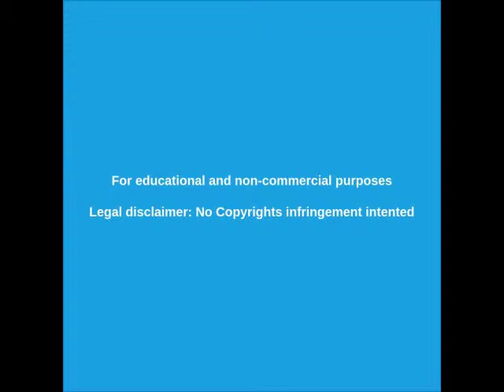Ex militar israelí detenido por prostitución de menores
Assi Moosh, un ex militar israelí fue detendio en Portugal acusado de regentear una red internacional de prostitución infantil.